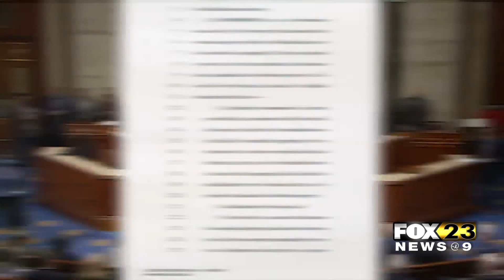Biden Reacting To October Jobs Report